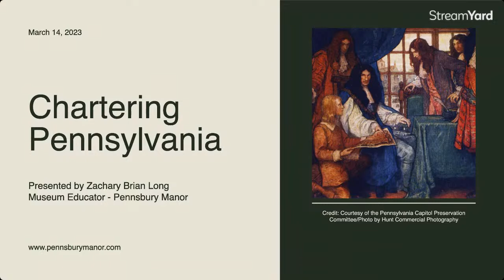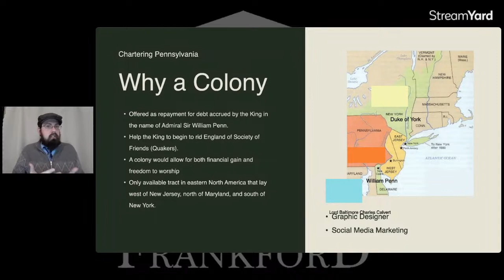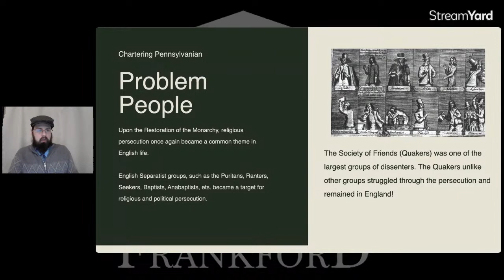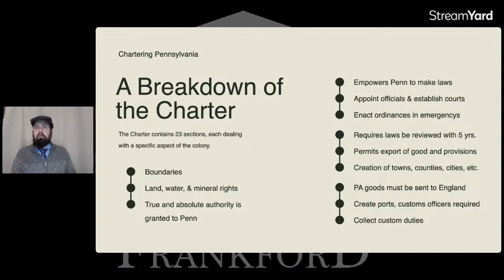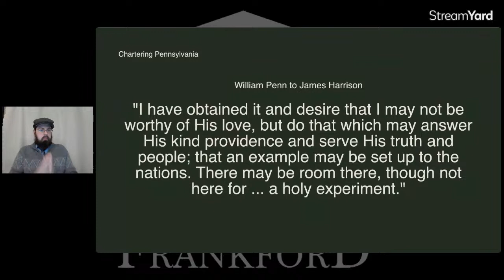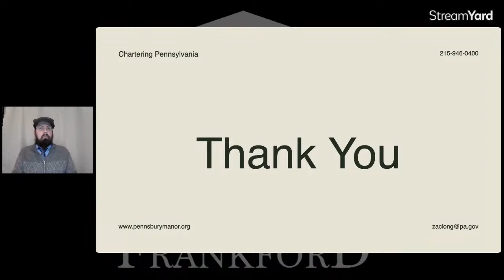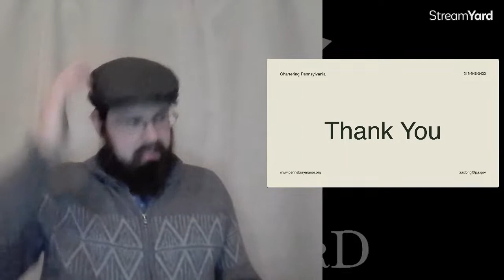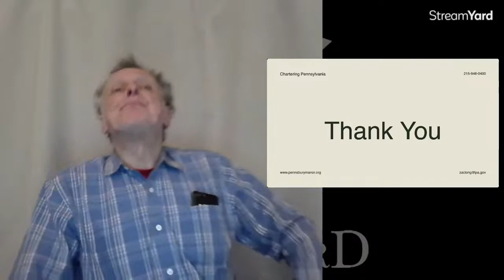Zachary B. Long details- on the Grant to a Charter Propriertrorship, Pennsylvania, to WIlliam Penn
The Historical Society of Frankford will gather on March 14, 2023, at 7:30 pm, to hear a presentation by Zachary Brian Long, a Museum Educator at Pennsbury Manor, on the details of the Grant from King Charles II of a Charter to a Proprietorship, known thenceforth as Pennsylvania, to William Penn.

This turned out to be the cornerstone of, not just one of the original thirteen English colonies, but of American Religious and Ethnic Tolerance.

Join us in person or via online stream. See website for details.